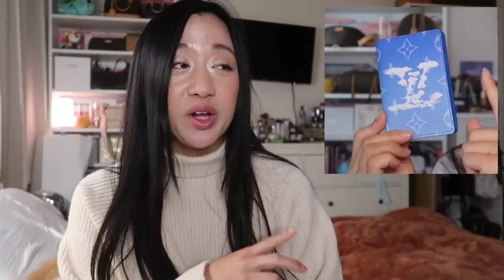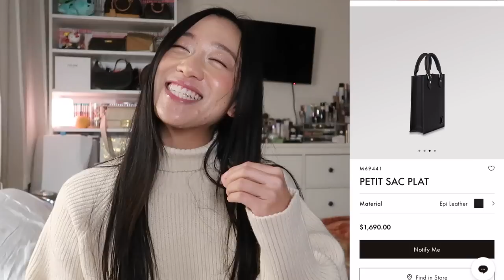ITEMS FROM LOUIS VUITTON THAT I LOVE ❤️ | CHUUMAS DAY 1 🎄❄️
Hi chummies! I feel like in the last year or so, (esp with all the price increases) a lot of people are reaching their limit with Louis Vuitton. However, a few influencers that I follow are seemingly selling all their Louis Vuitton pieces and only want Hermes and Chanel in their collections.

I think it’s weird that people don’t see the value in LV anymore? Idk I think it’s crazy because even if LV is not at the same price point as Hermes or Chanel, I feel the fashion house as a whole still holds the same level of respect.

Anywho, if you still love LV, you are not alone! I’m still just as obsessed and I don’t plan on letting any of my LV pieces go. So let’s talk about.

Here are the major items that I love and have my eyes on even with all these ridiculous price increases 

Handbagaholic LV Capucines:

✰ Other Things ✰
Foundation: Rose Inc. Serum
Eyeshadow: Morphe x Pony w/ Fenty Beauty
Blush: Rose Inc.
Contour: Canmake
Highlighter: Dior Beauty
Lip: Em Cosmetics

✿ socials ✿
Ig : @momochin.863 (luxury account)